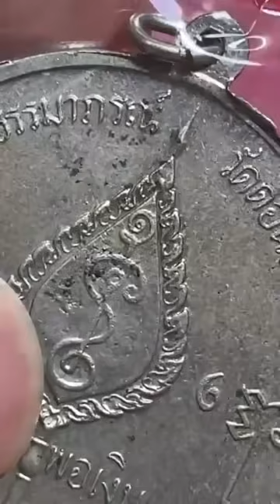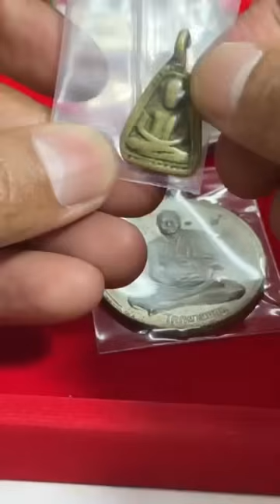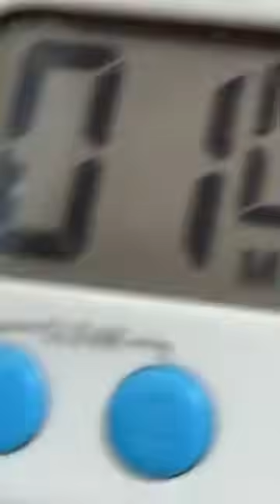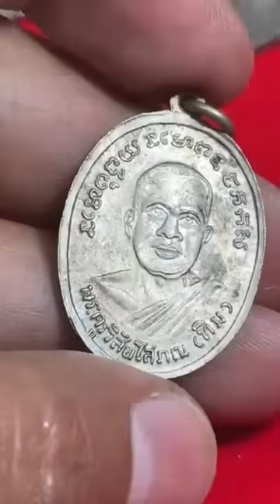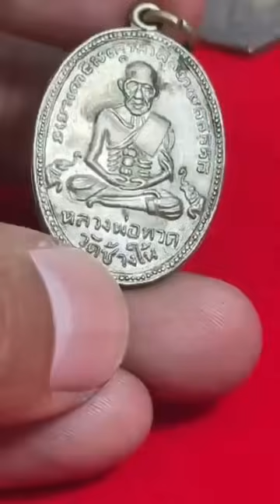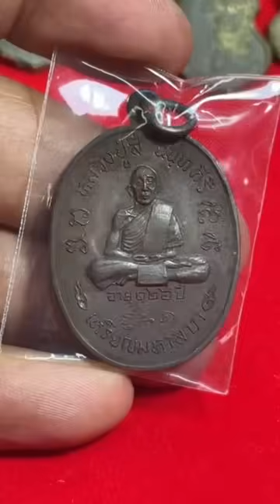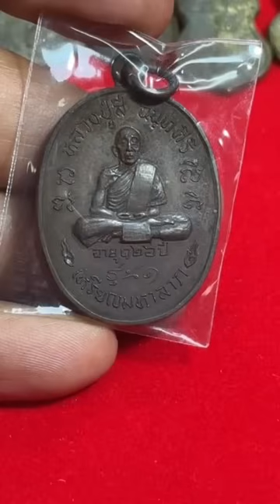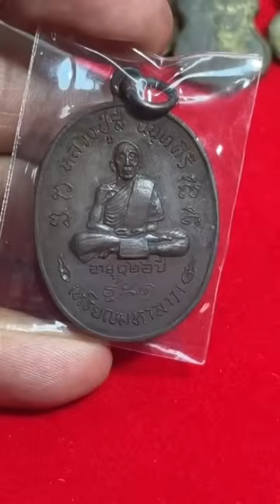ดูยังไงให้กล้าจ่ายหลักแสน!